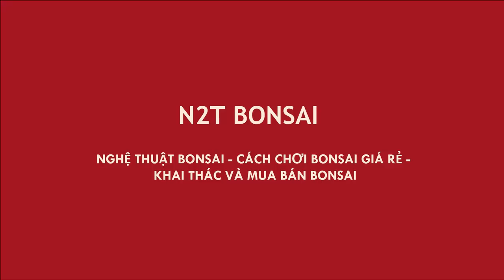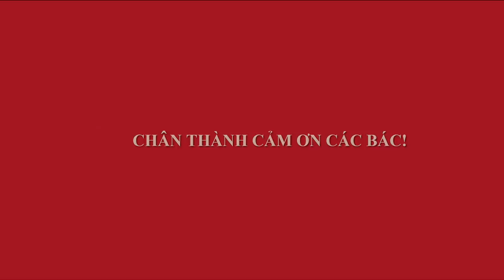PHÁ CÂY SANH NAM ĐIỀN MỚI MUA CỦA BỐ NHẠN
Sanh nam điền bonsai